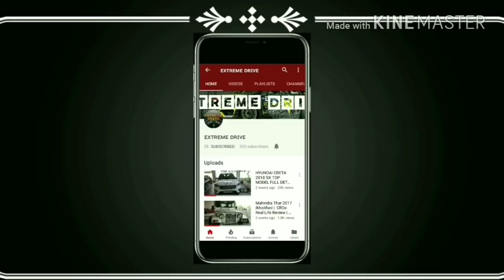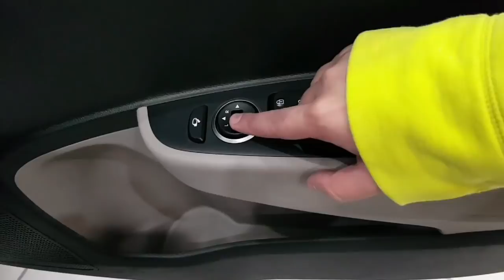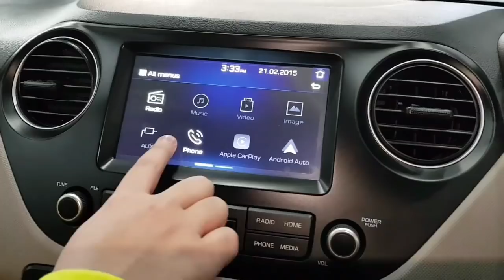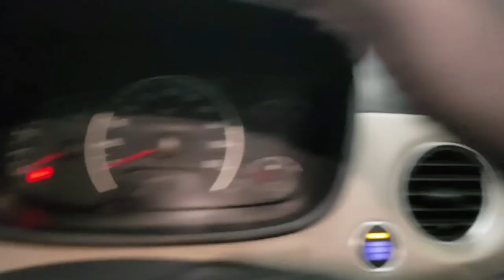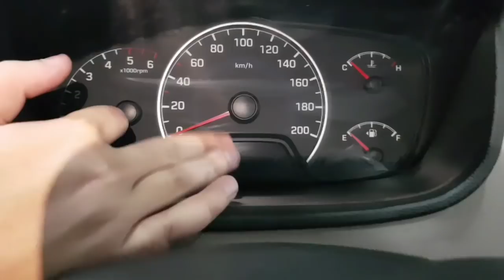HYUNDAI GRAND i10 2018 | Real life review | Top Model Asta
Hyundai Motor India Ltd. released the new model in September 2013 as the Grand i10; it slots between the first generation i10, which will continue to be manufactured for the Indian market, and the i20.

6 Colors: Stardust, Gold, Silver, Twilight Blue, White, Red